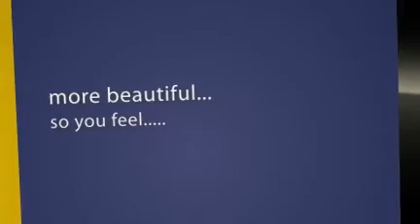REF CAKES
Life is sweeter with ref cakes!